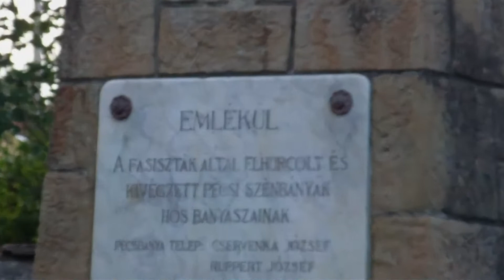Pécsi Bányásznap - 2013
Pécsi Bányásznap - 2013A Munkáspárt 2006 is koszorúzott...